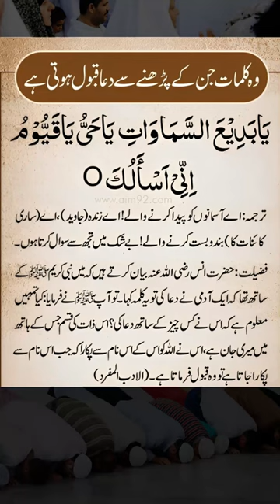Har Dua Qabool Hogi 💛💛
Chand Tara
bewafa pyar ki rahon mein chhod diya
Durood Shareef
Prophet Muhammad S.A.W
Durood Ibrahimi
Allah Allah
Allah ko khush karna

Maa ka darja
Maa ke haqooq
Tariq Jameel Bayan
Tere Bin
Ayeza Khan Dramas
javed ghani astrologer
katha ankahee episode 90
koi mil gaya
usman ghazi
Mujhe Pyar Hua Tha
Naat
Naat Sharif
Lipton
Bayan
Al haram live
abdul rehman sudais
black abaya
Rizq halal
rizq ka wazifa
hamd
israel
lailatul qadr dua
ertugrul
kurulus osman season 4
surah
tery ane se

ramadan dua
ramadan
wazifa for hajat
wazifa
wazifa for examinations
wazifa for black magic'
Rishtay ka wazifa
Susraal ka wazifa
Susraal

1. Al-Fatihah (the Opening)
2. Al-Baqarah (the Cow)
3. Aali Imran (the Family of Imran)
4. An-Nisa’ (the Women)
5. Al-Ma’idah (the Table)
6. Al-An’am (the Cattle)
7. Al-A’raf (the Heights)
8. Al-Anfal (the Spoils of War)
9. At-Taubah (the Repentance)
10. Yunus (Yunus)
11. Hud (Hud)
12. Yusuf (Yusuf)
13. Ar-Ra’d (the Thunder)
14. Ibrahim (Ibrahim)
15. Al-Hijr (the Rocky Tract)
16. An-Nahl (the Bees)
17. Al-Isra’ (the Night Journey)
18. Al-Kahf (the Cave)
19. Maryam (Maryam)
20. Ta-Ha (Ta-Ha)
21. Al-Anbiya’ (the Prophets)
22. Al-Haj (the Pilgrimage)
23. Al-Mu’minun (the Believers)
24. An-Nur (the Light)
25. Al-Furqan (the Criterion)
26. Ash-Shu’ara’ (the Poets)
27. An-Naml (the Ants)
28. Al-Qasas (the Stories)
29. Al-Ankabut (the Spider)
30. Ar-Rum (the Romans)
31. Luqman (Luqman)
32. As-Sajdah (the Prostration)
33. Al-Ahzab (the Combined Forces)
34. Saba’ (the Sabeans)
35. Al-Fatir (the Originator)
36. Ya-Sin (Ya-Sin)
37. As-Saffah (Those Ranges in Ranks)
38. Sad (Sad)
39. Az-Zumar (the Groups)
40. Ghafar (the Forgiver)
41. Fusilat (Distinguished)
42. Ash-Shura (the Consultation)
43. Az-Zukhruf (the Gold)
44. Ad-Dukhan (the Smoke)
45. Al-Jathiyah (the Kneeling)
46. Al-Ahqaf (the Valley)
47. Muhammad (Muhammad)
48. Al-Fat’h (the Victory)
49. Al-Hujurat (the Dwellings)
50. Qaf (Qaf)
51. Adz-Dzariyah (the Scatterers)
52. At-Tur (the Mount)
53. An-Najm (the Star)
54. Al-Qamar (the Moon)
55. Ar-Rahman (the Most Gracious)
56. Al-Waqi’ah (the Event)
57. Al-Hadid (the Iron)
58. Al-Mujadilah (the Reasoning)
59. Al-Hashr (the Gathering)
60. Al-Mumtahanah (the Tested)
61. As-Saf (the Row)
62. Al-Jum’ah (Friday)
63. Al-Munafiqun (the Hypocrites)
64. At-Taghabun (the Loss & Gain)
65. At-Talaq (the Divorce)
66. At-Tahrim (the Prohibition)
67. Al-Mulk – (the Kingdom)
68. Al-Qalam (the Pen)
69. Al-Haqqah (the Inevitable)
70. Al-Ma’arij (the Elevated Passages)
71. Nuh (Nuh)
72. Al-Jinn (the Jinn)
73. Al-Muzammil (the Wrapped)
74. Al-Mudaththir (the Cloaked)
75. Al-Qiyamah (the Resurrection)
76. Al-Insan (the Human)
77. Al-Mursalat (Those Sent Forth)
78. An-Naba’ (the Great News)
79. An-Nazi’at (Those Who Pull Out)
80. ‘Abasa (He Frowned)
81. At-Takwir (the Overthrowing)
82. Al-Infitar (the Cleaving)
83. Al-Mutaffifin (Those Who Deal in Fraud)
84. Al-Inshiqaq (the Splitting Asunder)
85. Al-Buruj (the Stars)
86. At-Tariq (the Nightcomer)
87. Al-A’la (the Most High)
88. Al-Ghashiyah (the Overwhelming)
89. Al-Fajr (the Dawn)
90. Al-Balad (the City)
91. Ash-Shams (the Sun)
92. Al-Layl (the Night)
93. Adh-Dhuha (the Forenoon)
94. Al-Inshirah (the Opening Forth)
95. At-Tin (the Fig)
96. Al-‘Alaq (the Clot)
97. Al-Qadar (the Night of Decree)
98. Al-Bayinah (the Proof)
99. Az-Zalzalah (the Earthquake)
100. Al-‘Adiyah (the Runners)
101. Al-Qari’ah (the Striking Hour)
102. At-Takathur (the Piling Up)
103. Al-‘Asr (the Time)
104. Al-Humazah (the Slanderer)
105. Al-Fil (the Elephant)
106. Quraish (Quraish)
107. Al-Ma’un (the Assistance)
108. Al-Kauthar (the River of Abundance)
109. Al-Kafirun (the Disbelievers)
110. An-Nasr (the Help)
111. Al-Masad (the Palm Fiber)
112. Al-Ikhlas (the Sincerity)
113. Al-Falaq (the Daybreak)
114. An-Nas (Mankind)